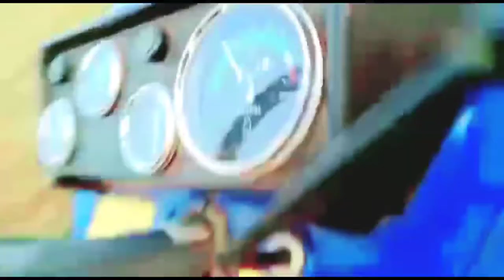Thresar Punjab Deluxe multicrop || how to thresar masin || Shraddha trali hitesh agro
hamare yahan Punjab Deluxe thresar and Mathura quality ka milta hai multi Paddy's
kisi bhi Kisan bhaiyon ko chahie to humse sampark kar sakte hain

Form.shraddha trali hitesh agro
Gariyaband(chhattisgarh )
new new aadhunik machine ke liye mere channel me baney rahiye 🙏🙏🙏🙏🙏🙏

your queries 🙏🙏🚜

chhattisgarh State & all distric Punjab Deluxe thresar delivery call him odar now'
aap hum call krkey puch saktey hai hm aapna no diye hai . hum aaj bhi aapn State level delivery kartey hai kise kisan bhaiyao ko thresar chahiye to humsey call ya msg me kar saktey hai ya comments me bhi bata saktey hai

searching audition.
thresar
tectar thresar
Shraddha trali hitesh agro

🙏🙏🚜 thanks for my youtube channel watching 🙏🚜

Punjab Deluxe threshar
paddy threshar machine
paddy threshar
Deluxe threshar
Punjab threshar
threshar machine
gill threshar machine
multi crop threshar
Punjab Deluxe multi crop threshar
Punjab threshar machine
threshar
multicrop threshar
dhan threshar
vardhaman threshar
Deluxe paddy threshar
goldan Punjab paddy threshar
vishwakarma threshar
malwa threshar
Punjab paddy threshar
threshar machine price in india
new vishwakarma threshar
rice threshar
surjeet threshar machine
guru nanak threshar
harnam threshar
bardhman threshar
haramba threshar
paddy threshar machine new mo
star threshar
super threshar
thresar
best paddy threshar in india
Deluxe
Deluxe
New vishwakarma multicrop threshar
paddy threshar machine price in india
Punjab
star Deluxe threshar
akhtari paddy threshar
Punjab machine
rice threshar machine in india
super deluxe threshar